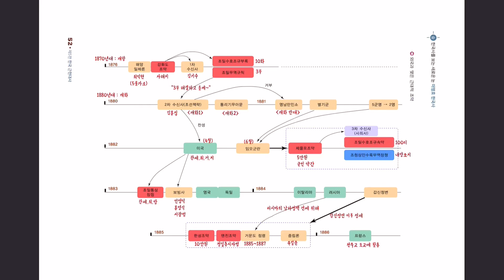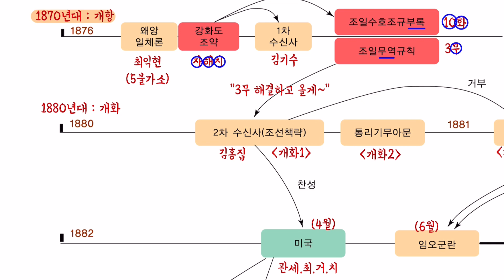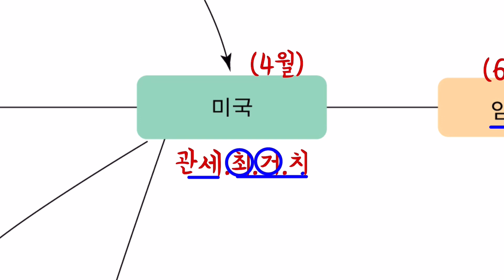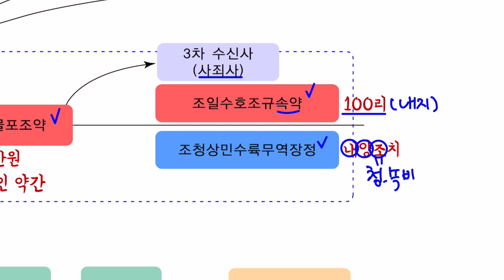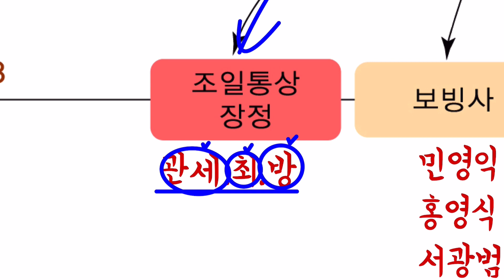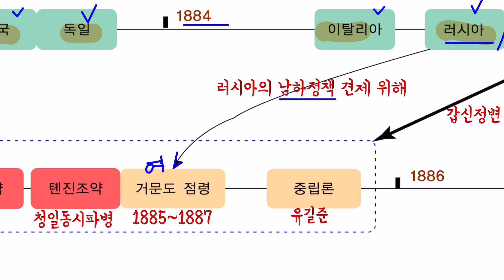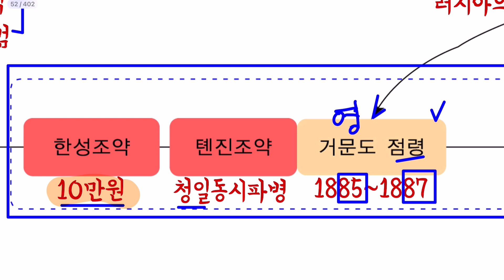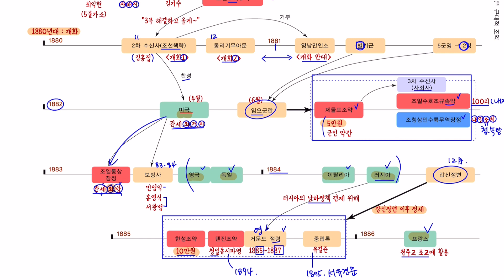[한국사] 기본서 2권 48쪽 / 1880년대 근대 조약 해설 / 강화도조약 ~ 조불수호통상조약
오늘은 1880년대 외국과 맺은 근대적 조약에 대해서 명호샘이 친절하게 설명해주신답니다♥️♥️

👨🏻‍🏫♥️ 명호샘 자료와 공지사항, 질문은 [명호샘닷컴]

👨🏻‍🏫 ♥️ 명호샘이 들려주는 하나님 이야기는 [온니즈TV]

👨🏻‍🏫 ♥️ 이명호 관세법 공무원 수업은 [해커스 공무원]

👨🏻‍🏫 ♥️ 이명호 한국사 공무원 수업은 [해커스 공무원]